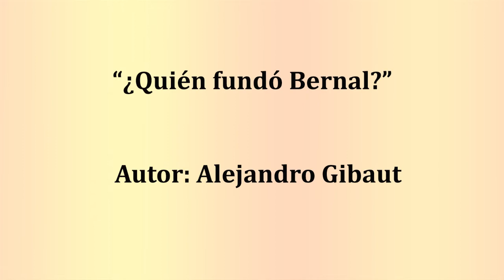Avance de la ponencia de Alejandro Gibaut para la II Jornada Histórica Regional de Quilmes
El 24 de septiembre 2020 se llevará a cabo la II Jornada Histórica Regional de Quilmes organizada por Pueblo Kilmes.
Un avance de la ponencia de Alejandro Gibaut  "¿Quién fundó Bernal?"